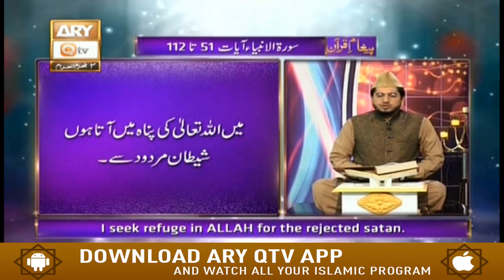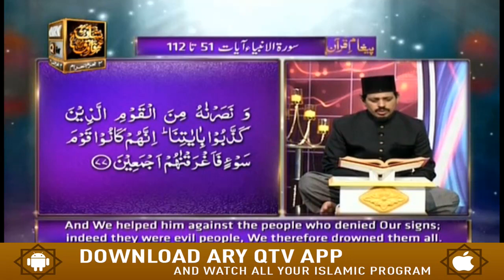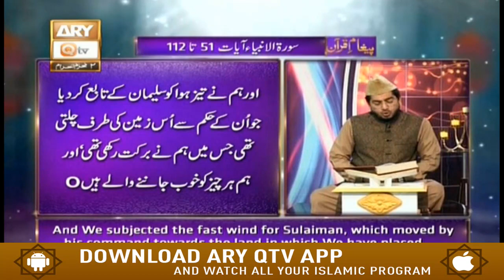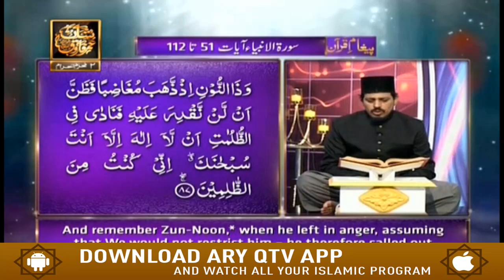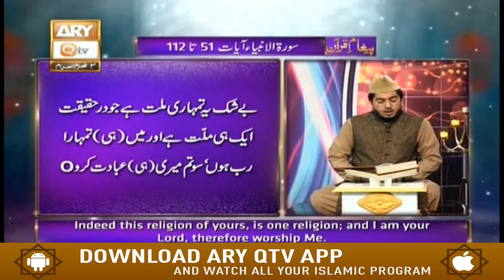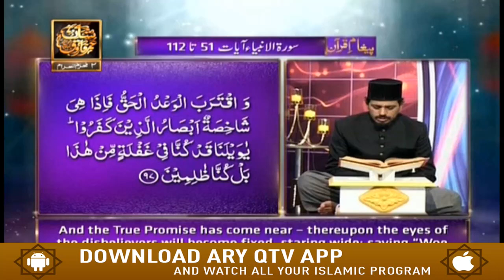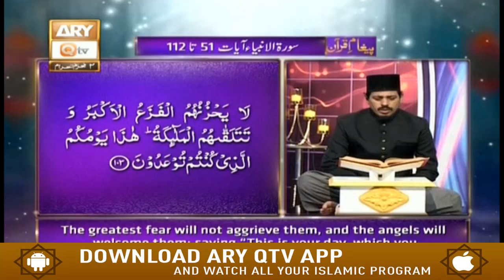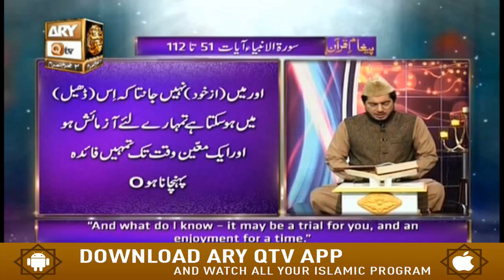Paigham e Quran - Muhammad Raees Ahmed - 22nd August 2020 - ARY Qtv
Bayan By Mufti Ismail Noorani